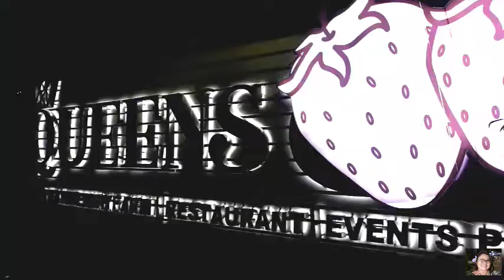@ QUEENS Strawberry farm, Resto and Events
ang ganda po dito..  lalo na kapag gabi..  daming lights, plants at mie malaki pang strawberry... 🤣🤣🤣

nagbebenta rin po cla ng plants.

thanks...